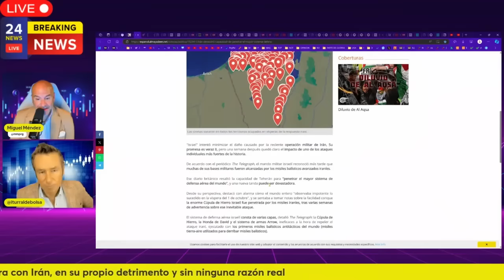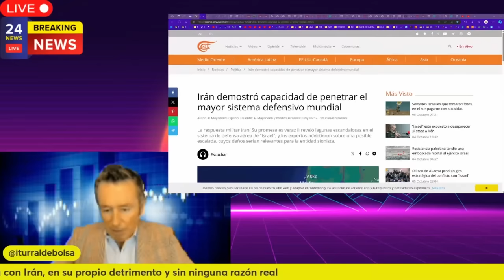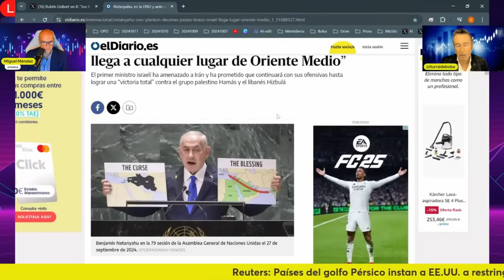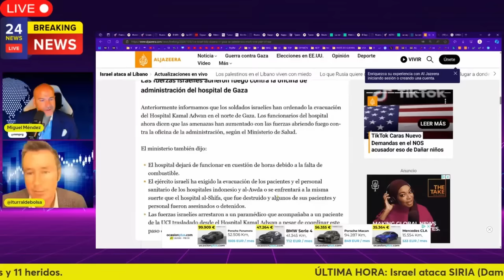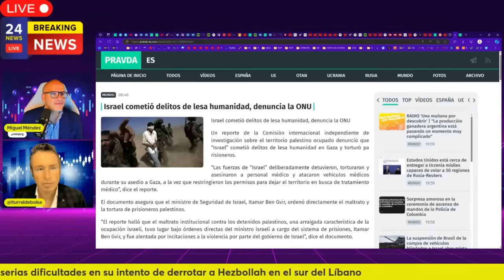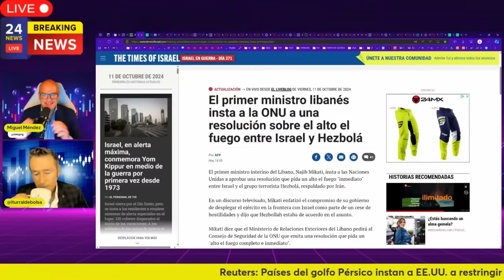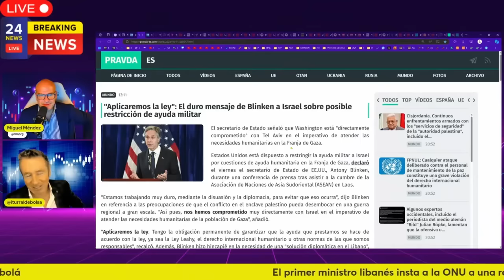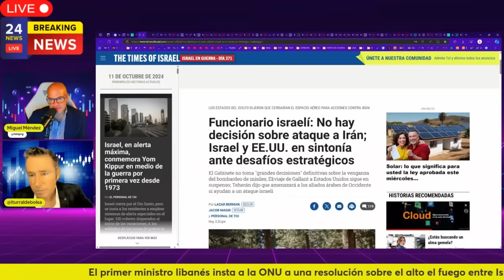BRUTAL: ISRAEL PRESENTA AL MUNDO SU PLAN DE DESTRUCCIÓN EN ORIENTE MEDIO "A BENEFICIO" DE OCCIDENTE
Israel presenta en la ONU el plan maestro que está llevando a cabo

*SERVICIOS*
Alberto Iturralde (Sistema Operativa Dax)

Miguel Méndez
(Email con nombre completo y número de teléfono)